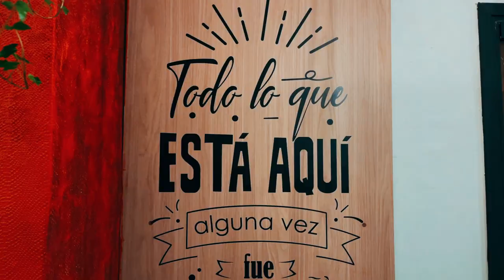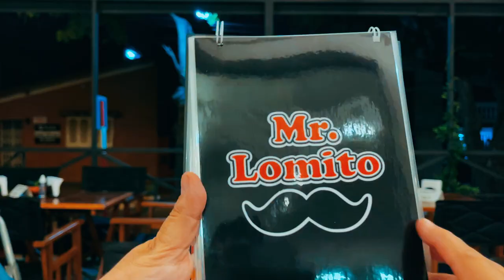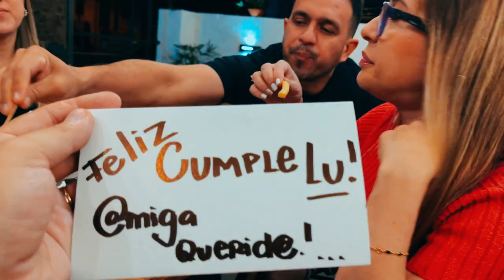Mr. Lomito en Asunción | Gajes del Gordito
Sigue a...

KOKE